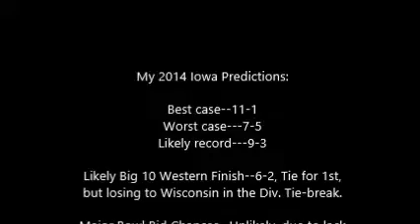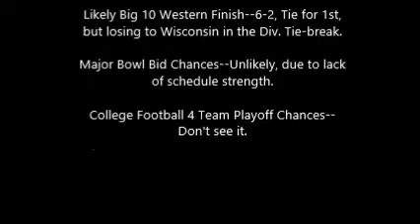2014 IOWA HAWKEYES Football Preview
Lets head to Big 10 country and talk about the 2014 Iowa Hawkeyes on my college football previews show.   Can Kirk Ferentz's squad continue their progression, after showing signs of progress, in 2013?  How will QB Jake Rodock do this season?  Can Iowa take advantage of what should be a schedule, capable of at least 9 wins?